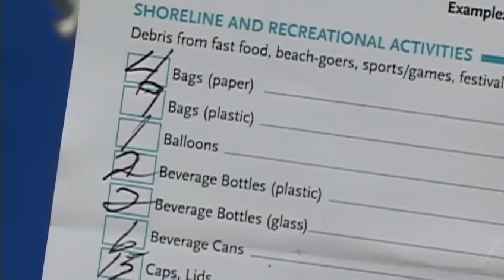?Coastal Cleanup Day? in Monterey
Thousands of volunteers spent their Saturday in Monterey picking up more than 16,000 pounds of garbage in an effort to clean up California?s Coastline.